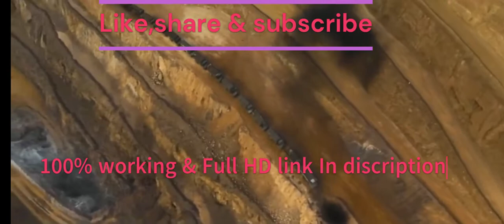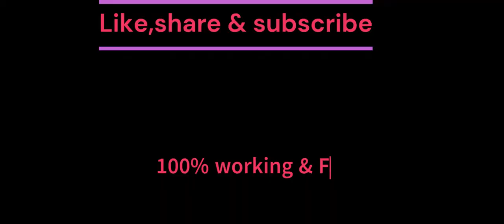kgf chapter 2 full movie hindi download link| KGF Chapter 2 full movie Hindi dubbed south